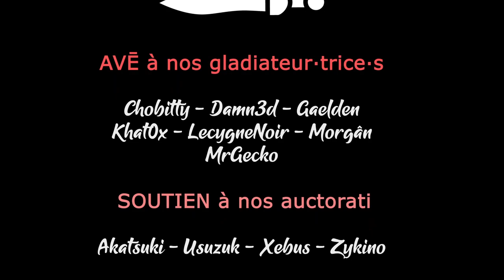#15 Elspeth & Malakai - Smart move pour Durthu - TWW3 THRONE OF DECAY [FR]